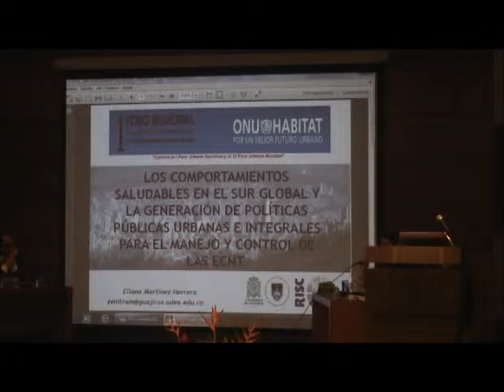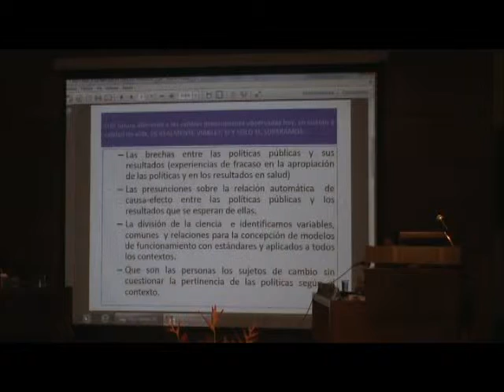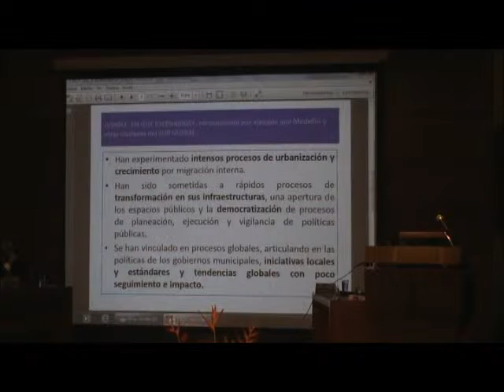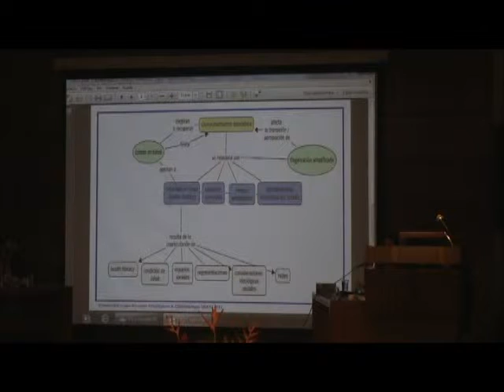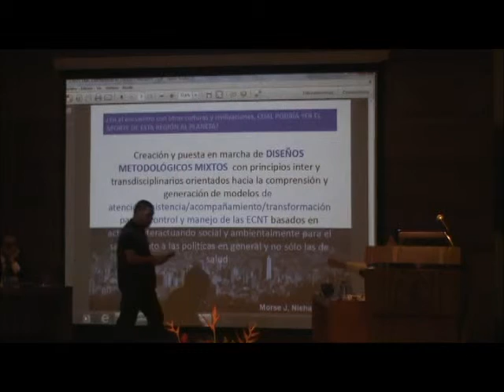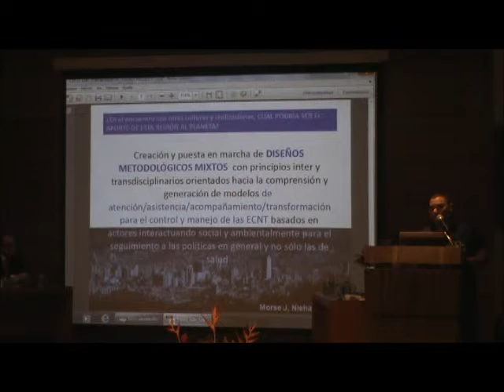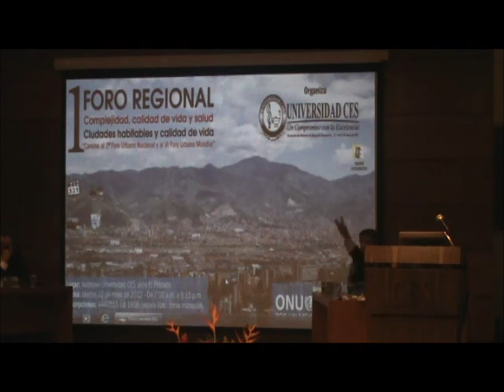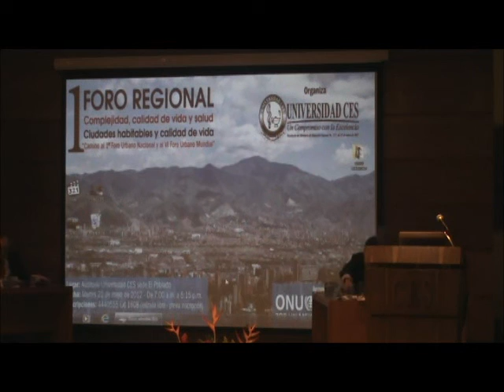Vídeo 11: Foro Regional Complejidad, Calidad de Vida y Salud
Foro Regional Complejidad, Calidad de Vida y Salud
Universidad CES